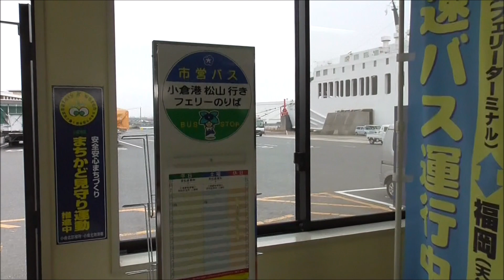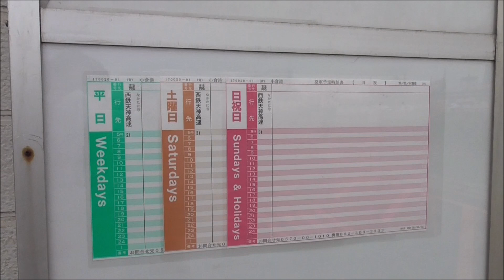【前面展望】小倉港松山行きフェリーのりば⇒紫川橋 北九州市営バス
7番 若松営業所[小倉駅新幹線口・若松区役所・上原町]
小倉港松山行きフェリーのりば⇒小倉駅新幹線口⇒小倉記念病院玄関前⇒紫川橋⇒大橋通り⇒若松市民会館前⇒若松図書館前⇒若松南海岸通り⇒エスト本町東口⇒若松区役所前⇒明治町銀天街前⇒中川町⇒大井戸町⇒西園町⇒栄盛川⇒深町⇒若松高校前⇒上原町⇒下原町⇒赤崎⇒西小石町⇒東小石町⇒若松営業所
想定所要時間39分
2020年3月28日ダイヤ改正より運用が開始
平日は北九州市役所前から
小倉港松山行きフェリーのりばへ回送
松山フェリーの小倉港へ到着は05:00
その後07:00までは船内で待機できますが
7番若松営業所行きの発時刻は07:55
かなり時間がアンマッチ。
西鉄高速バス天神BC行きは
平日05:21・土日祝05:31が発時刻。
二か所ある『小倉駅新幹線口』バス停のうちあるあるシティ側は通過
松山フェリーのりば～小倉駅新幹線口(通過)～小倉駅新幹線口(停車)を
乗車できるのは二便だけですがもう一便は夜間なので
明るい時間はこの便だけとなります。